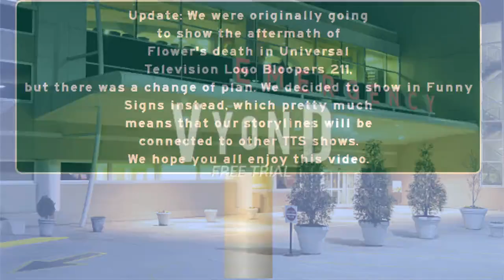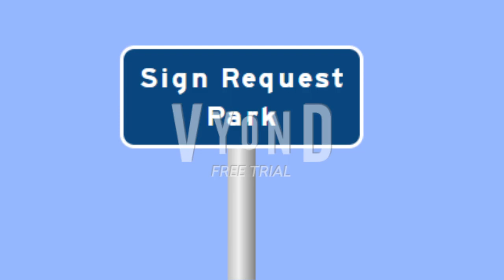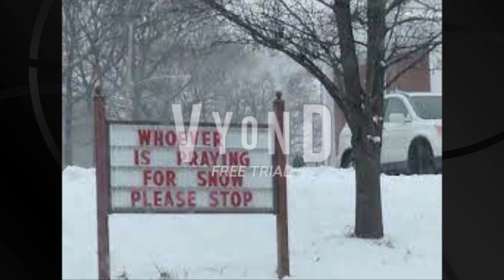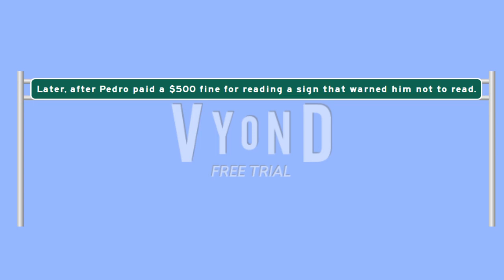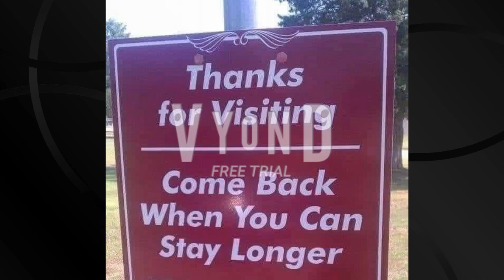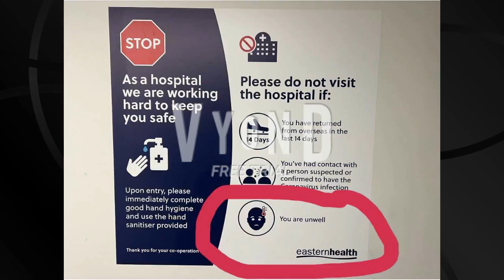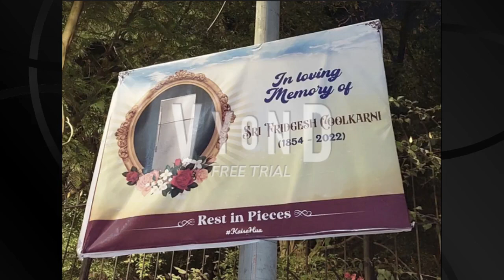G4p TV's Funny Signs Episode 12: The Aftermath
[Part of Super Saturdays]
As the Funny Signs roll on, the gang struggle to deal with the aftermath of Flower Anderson's death, and Geronimo plots for revenge. Enjoy the video!
G4p TV is your #1 home for many popular series such as Universal Television Logo Bloopers, Funny Signs, Roblox Ads Error GA,  and many other shows.